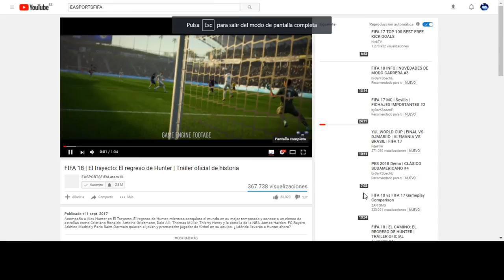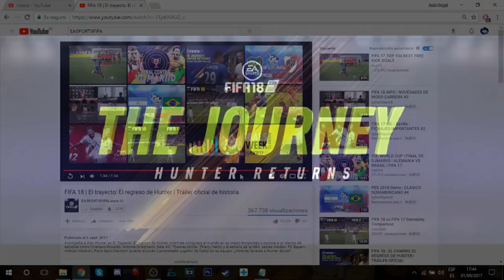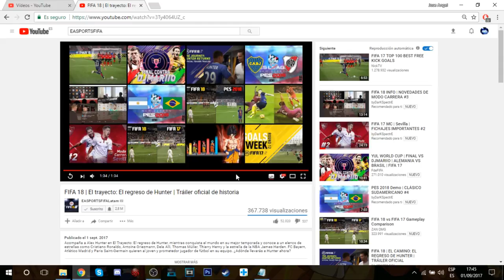FIFA 18 INFO | TRÁILER EL CAMINO: EL REGRESO DE HUNTER #4